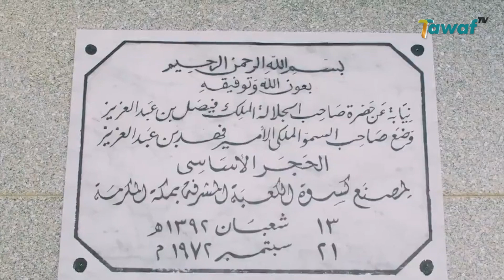Telan Biaya Rp 60 Miliar, Intip Proses Pembuatan Kain Kiswah Penutup Ka’bah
Akun Twitter Presidensi Dua Masjid Suci @reasahalharmain, 25 Juli 2022, membagikan video proses pembuatan kain Kiswah penutup Kabah. Faris bin Mohammad Almatrifi salah satu perwakilan pembuatan Kiswah Kabah menjelaskan proses penyusunan. Tahap pertama dimulai dari memilih benang sutra berwarna putih kekuningan dan dicuci sambil diperiksa kualitasnya. Lalu, prosedur pewarnaan dengan warna hitam melalui serangkaian uji kualitas untuk kekuataan tarikan dan stabilitas warna.

Setelah itu, dalam bentuk bundel, kain sutra dikirim ke Departemen Tenun Otomatis. Di sana, kain sutera di transfer ke kumparan yang di gunakan untuk memproduksi dua jenis kain. Pertama adalah kain yang diukir dengan kata-kata, Subhanallah wa Bihamdihi. Sedangkan kain yang kedua, dibiarkan polos untuk dikirim ke bagian percetakan guna di dibordir dan dicetak menggunakan sablon sutra.

Kain yang telah dicetak kemudian dikirim ke bagian departemen bordir, dimana huruf-huruf akan dijahit dengan kapas kemudian disulam dengan kawat perak dan emas. Setelah di bordir, kain Kiswah tersebut dikirim ke departemen perakitan yang memiliki mesin jahit terbesar di Dunia dengan panjang 14 meter. Di sana, potongan Kiswah yang berbeda, dijahit menjadi satu. Penjahitnya pun diwajibkan untuk berwudhu sebelum menjahit huruf-huruf kain Kiswah.